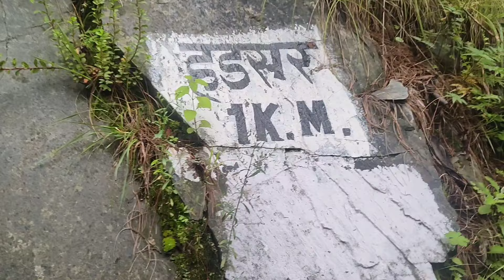Bhaderwah to Manimahesh yatra part -4